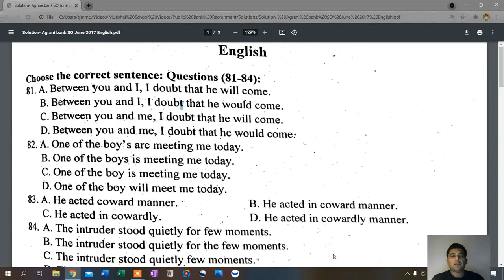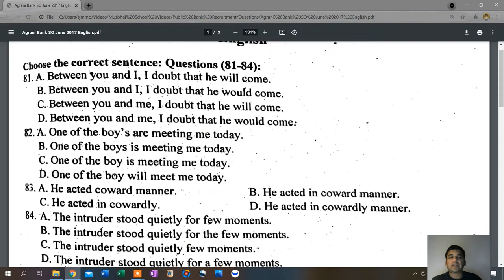Agrani Bank SO June 2017 English Preview | Admission and Recruitment Test Solutions| Mushbhai School